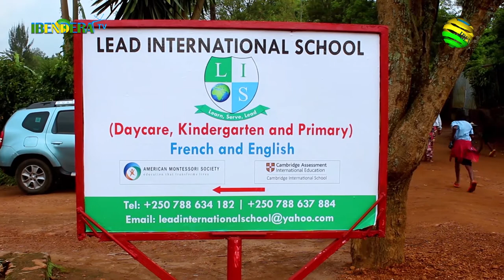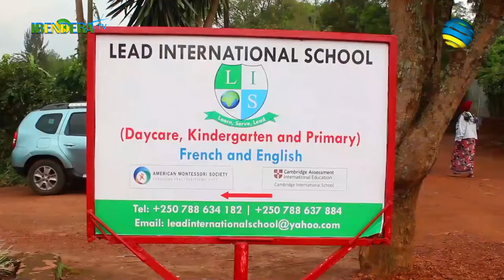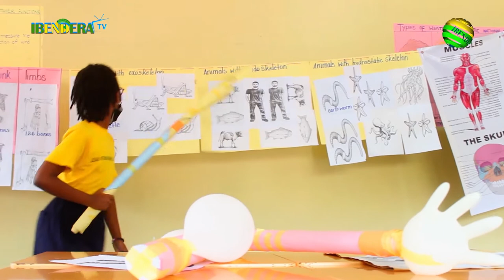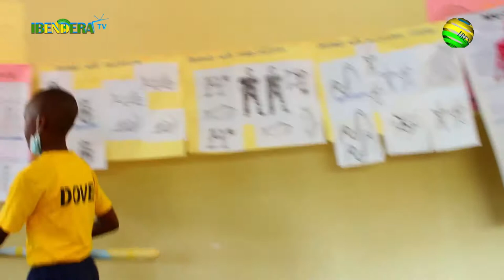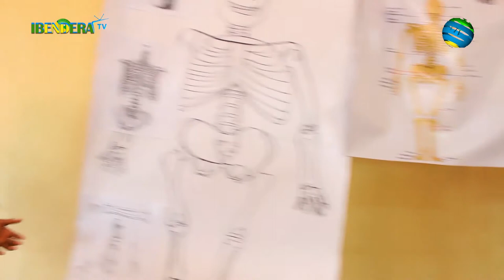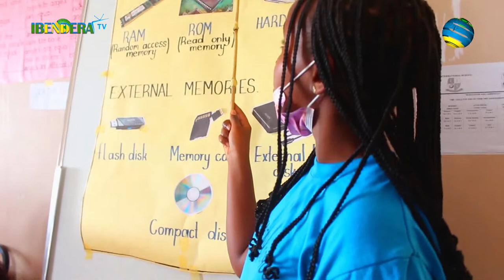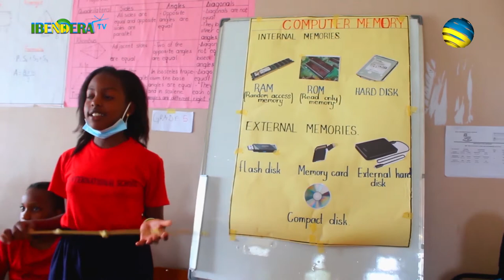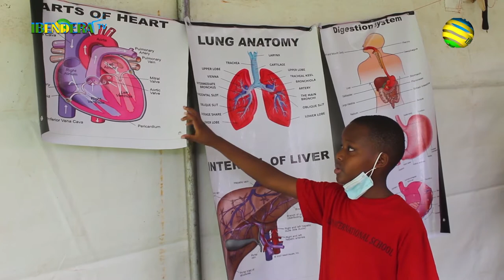💥KNC AND OTHER PARENTS WAS SURPRISED BY THE KINYINYA LEAD INTERNATIONAL'S CHILDREN'S SKILLS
TUGUHAYE IKAZE KU IBENDERA_TV KNC AND OTHER PARENTS WAS SURPRISED BY THE KINYINYA LEAD_INTERNATIONAL'S CHILDREN'S

NTIWIBAGIRWE KUDUHA IGITEKEREZO CYAWE UNYUZE KURI #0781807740

NTIWIBAGIRWE KANDI GUKORA LIKE_SUBSCRIBER NDETSE UNADUHE IGITEKEREZO CYAWE URABA UDUTEYE INKUNGA IKOMEYE

AMAKURU TUBAGEZAHO